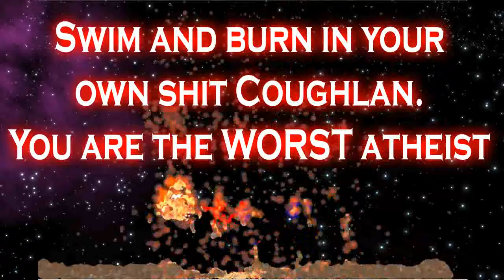Coughlan Soup Prank! LOL EPIC pranks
Welcome to the deep space soup kitchen. What would you like?
Coughlan: Hold the salt, please. OY NUTTER WHERES ME COCAINE